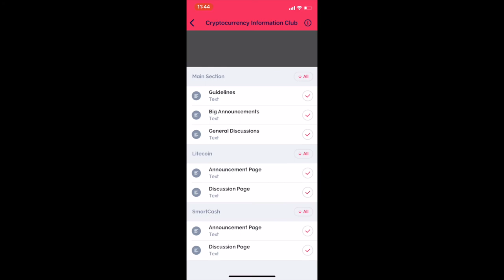How to exploit information asymmetries in the crypto market to make a profit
FOUNDINGFIVE = Free
NEXTFIVE = $5
TOPTWENTY = $20